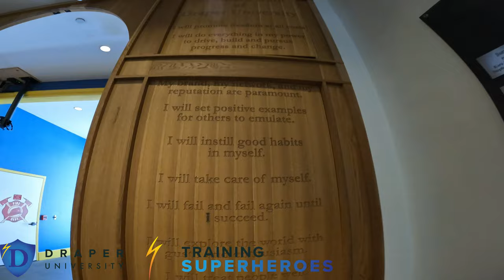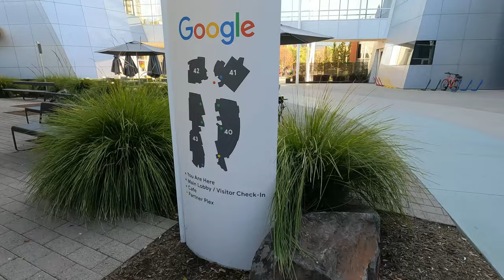Draper University SHT Summer 2022 Time Warp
I will explore the world with gusto and enthusiasm !!